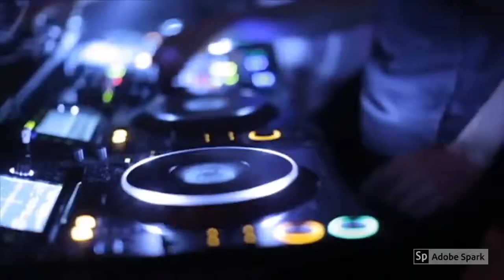NYC Nightlife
New York City's legendary nightlife scene on display.